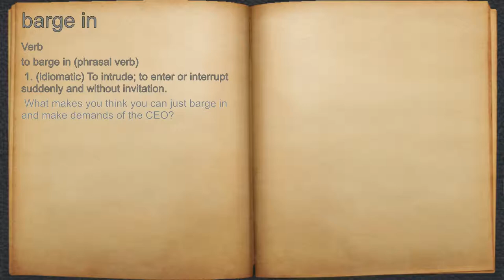What does barge in mean?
A spoken definition of barge in.

Intro Sound:
Typewriter - Tamskp